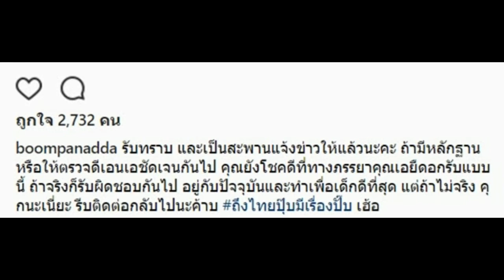“เอ เชิญยิ้ม” ซวยแล้ว! เจอสาวแฉมีลูกด้วยแถมเลี้ยงมา 15 ปี มาอ่านกันเป็นยังไง!!